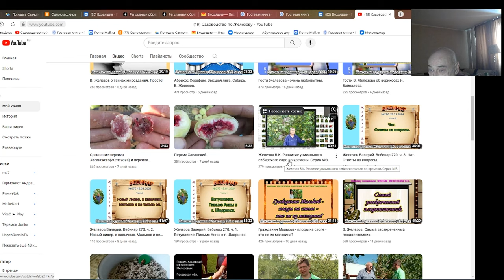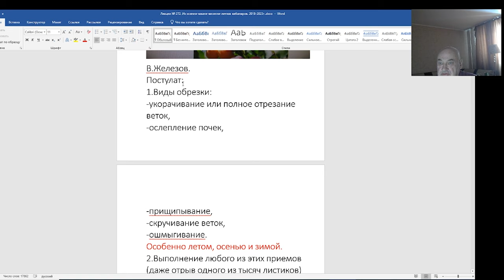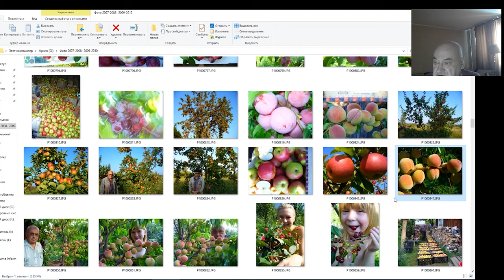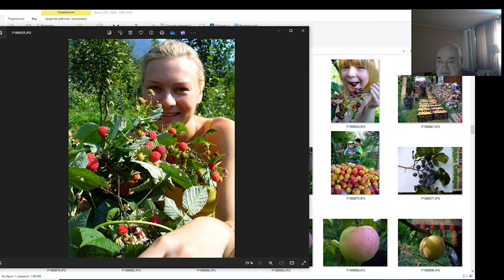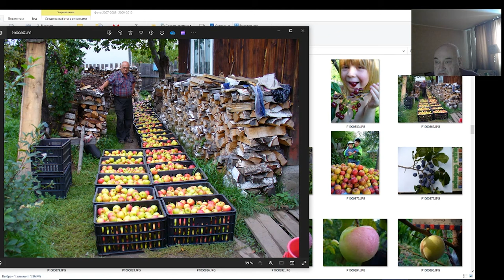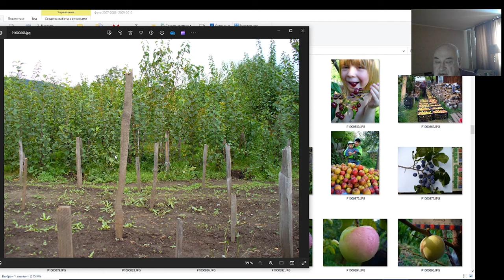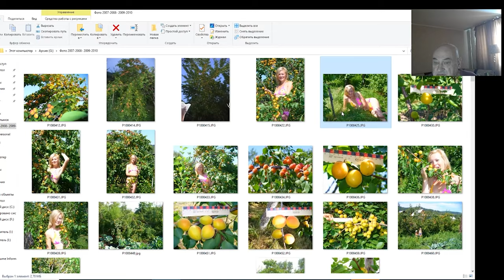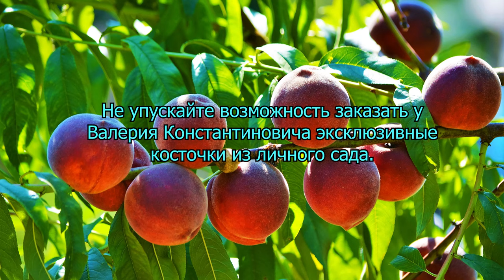Железов В.К. Развитие уникального сибирского сада по годам. Серия №4.